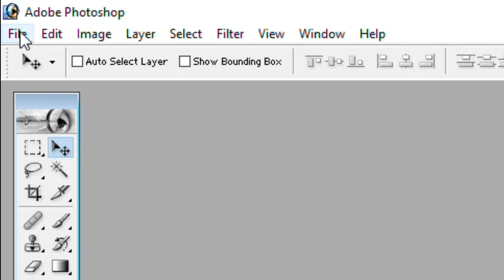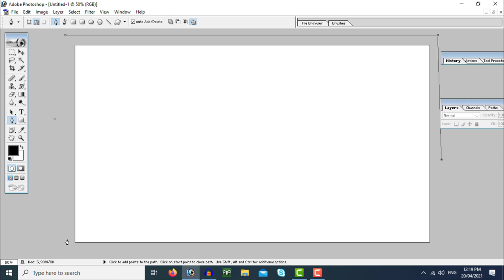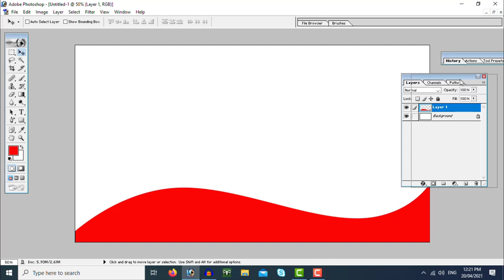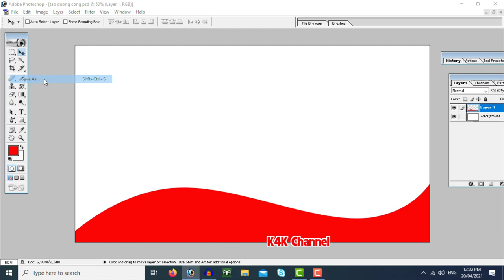Vẽ đường cong bằng Pen Tool trong Photoshop | Tự học Photoshop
Draw curves with the Pen Tool in Photoshop.

Vẽ đường thẳng quá dễ, còn đường cong thì sao nhỉ?
Các bạn làm theo hướng dẫn nhé.